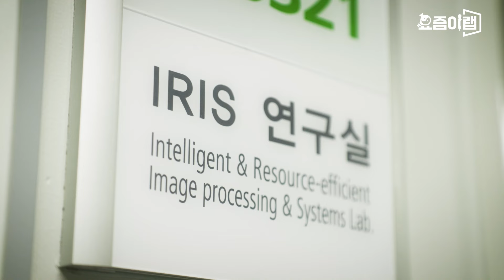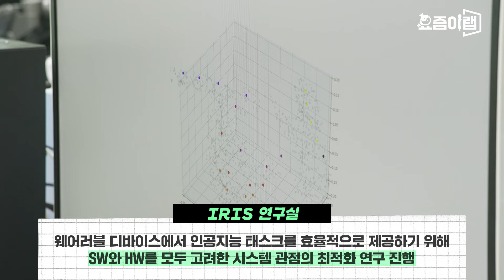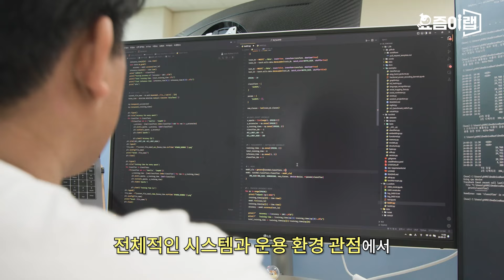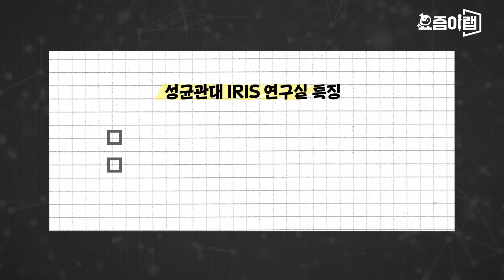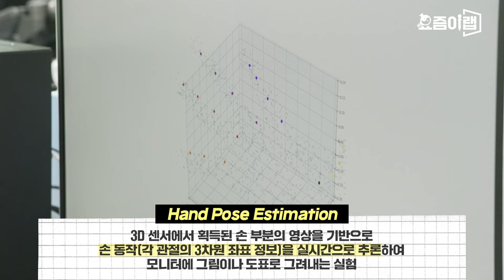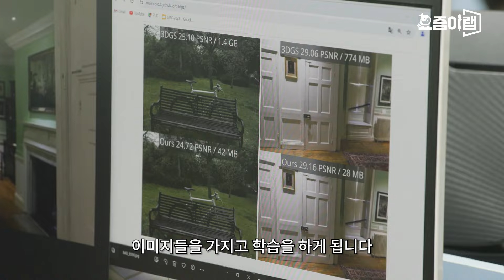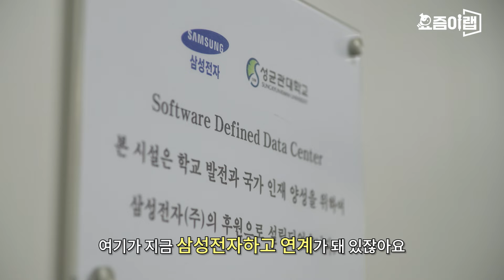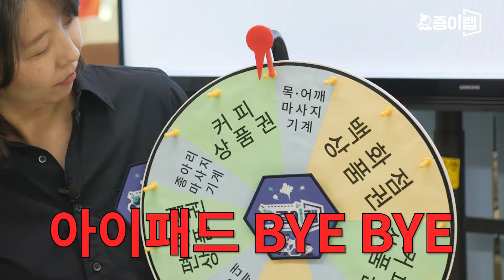대한민국 온디바이스 AI의 미래 책임진다! 성균관대학교 IRIS 연구실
요즘 핫한 랩실 대신 찾아가드리는 '요즘이랩'.

세 번째로 찾아간 곳은, 교육계의 터줏대감!
무려 개교 626년의 역사를 자랑하는
'성균관대학교'의  IRIS 연구실입니다.

하드웨어와 소프트웨어 융합 연구를 통해
대한민국 on-device AI의 미래를 책임진다는
성균관대 IRIS 연구실로

채용방식, 연구환경, 연구실 분위기와 워라밸까지~
어디에서도 들을 수 없는 '진짜' 연구실 이야기!
'요즘이랩'에서 만나보세요. :D

★이벤트★

영상 중 가장 인상 깊었던 내용 또는
감상평을 댓글로 남겨주세요!
"타임코드" 함께 적어주시면 당첨확률 UP!

- 기간 : 6.10.~6.19.
- 발표 : 6.21.(금) 과기정통부 유튜브 커뮤니티
- 이벤트 경품 : 모바일 문화상품권 5천원권 10명